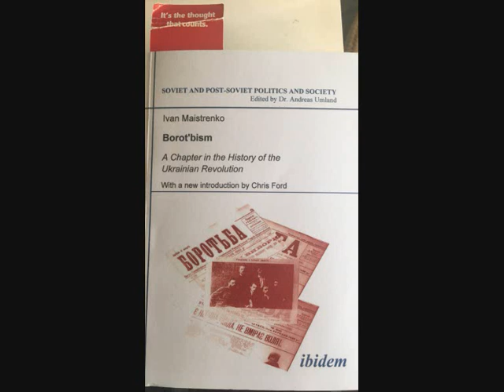Ivan Maistrenko - Borot'bism: A Chapter in the History of the Ukrainian Revolution (Part 2)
I misread at the end of the introduction, I confused Bor'bism with Borot'bism.
Apologies also for the nois, my neighbour decided to drill at the same time I was reading.